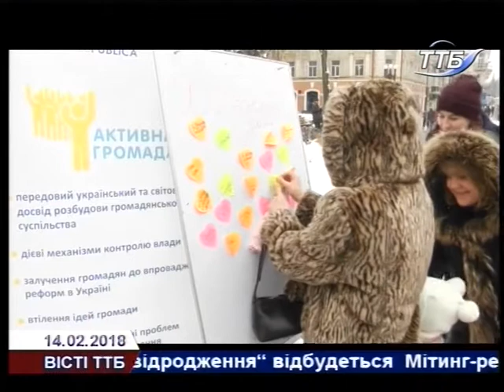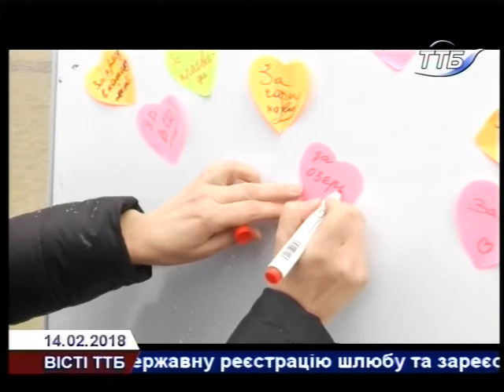Bісті ТТБ 14 02 2018